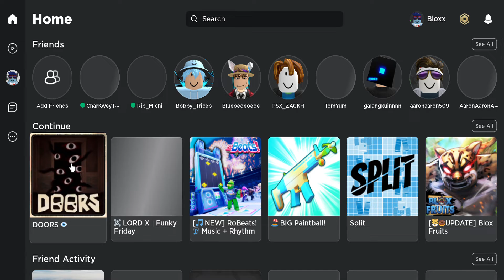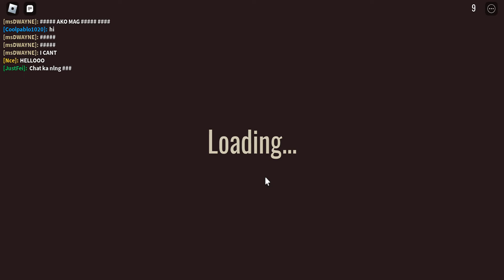Playing Doors in Roblox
This is the new horror game in Roblox, Doors!